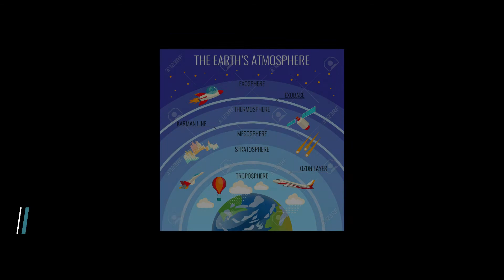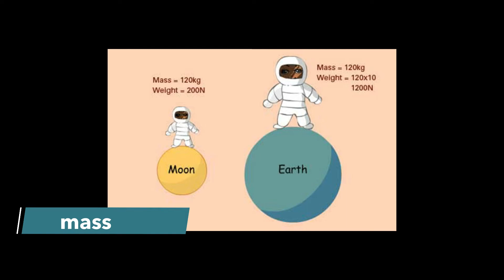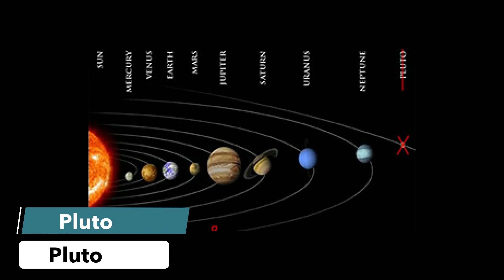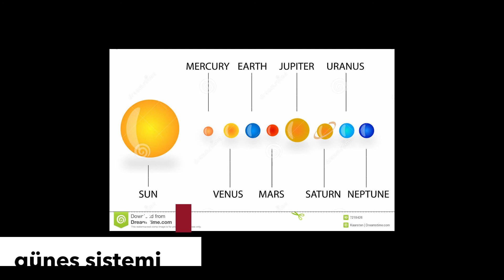İngilizce 7.Sınıf 10.Ünite Kelimeler | Türkçe Anlamları ve Okunuşları ile Birlikte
Lise, Ortaokul, İlkokul
Uzaktan Eğitim
Tüm Sınıflar
Tüm Üniteler
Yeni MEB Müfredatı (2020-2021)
Sınavlara Hazırlık (LGS, YDT, YDS)
EBA'da Kullanılabilir İçerik
Grammar (Dilbilgisi)
Vocabulary
Ders Sunumları
Konu Anlatımları
Kelime Sunumları
Flash Kartlar